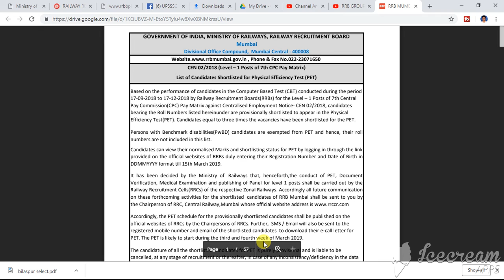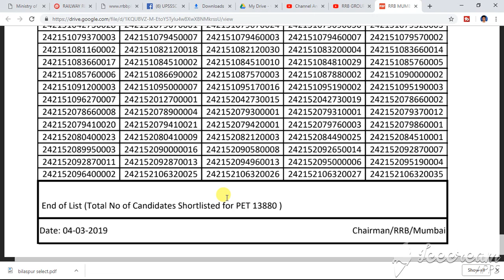RRB GROUP D SELECTED CANDIDATE MUMBAI ZONE BY GK EDUCATION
please just watch complete video for full info & knowledge.
.I m trying to your preparations mostly strong & qualified your exams .
 So I do Best quizs section Mock test.
Thank you very much friends.
 Subscription bilkul free
Hello dear friends . I m Ganesh aur main sabhi doston ka  apne channel par swagat karta hoon . Hum is channel par  important GK , English, reasoning , math & current affairs  quizs layenge. Jisse aap sabhi ki preparations easy ho jayegi.
मैं चाहता हूं कि सभी विद्यार्थी को निःशुल्क शिक्षा घर घर पहुंचे। इसीलिए मैं अपने हर वीडियो में कुछ ना कुछ नया करता हूं।
पढो और पढाओ BHARAT
पढेगा INDIA
तभी तो बढेगा INDIA।
धन्यवाद
जय हिंद
Please join my
GOOGLE CLASSROOM -